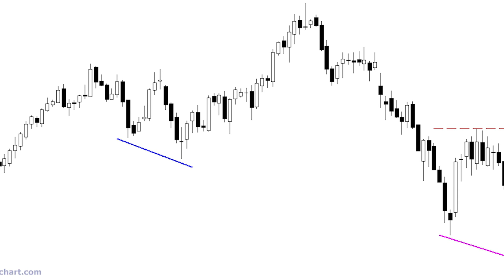Atentos a las 'divergencias alcistas' semanales en Acerinox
Vaya por delante que, como seguro que todos conocemos, Acerinox es de los títulos más volátiles y complejos del mercado como consecuencia de encontrarse dentro de uno de los sectores más sensibles a la evolución de la economía mundial: el del acero.